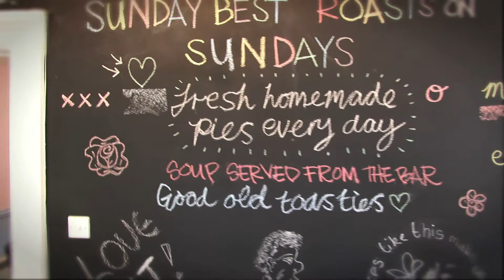Hertford House Hotel - Sugar and Sorbet Video Guides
Situated in Leafy Hertford. The Hertford House Hotel and Bar brings Central London style to the county. With its Lavish designer leather seating, bespoke artworks and vast al fresco dining garden area, the Hertford House Hotel, Kitchen and Bar provide a great venue to enjoy great food and drink with friends and colleagues